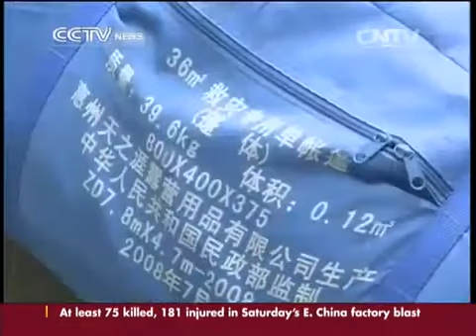Death toll in Yunnan quake is likely to surpass 400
The 6.5-magnitude earthquake that struck Ludian Town in Zhaotong City on Sunday has killed 398, and the death toll is expected to rise.